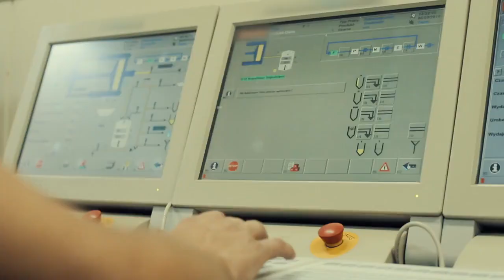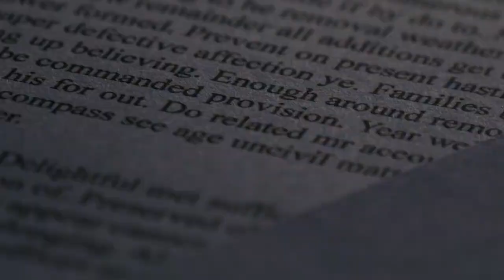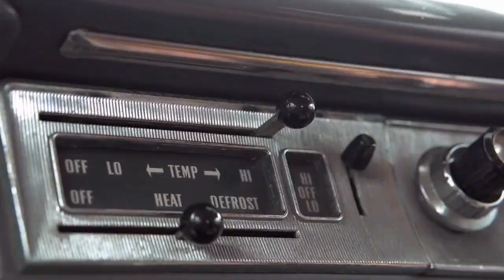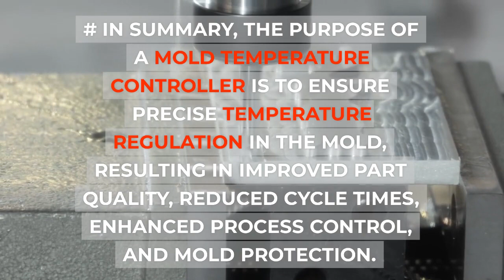What Is MTC? Purpose Of Mold Temperature Controller In Injection Molding?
The purpose of a mold temperature controller in the injection molding process is to precisely regulate and control the temperature of the mold. It plays a crucial role in achieving high-quality and consistent plastic parts by maintaining optimal mold temperatures throughout the injection molding cycle. Here are the key purposes and benefits of using a mold temperature controller:

Improved Part Quality: Proper mold temperature control helps in producing parts with better surface finish, dimensional stability, and reduced defects such as warping, shrinkage, or sink marks. By controlling the cooling rate of the plastic material, a mold temperature controller ensures uniform cooling, minimizing variations and promoting consistent part quality.

Cycle Time Optimization: Efficient mold temperature control can help optimize the injection molding cycle time. By precisely controlling the temperature, it allows for faster cooling of the part within the mold. This enables shorter cycle times, increasing productivity and reducing manufacturing costs.

Reduced Cycle-to-Cycle Variations: Consistent mold temperature control minimizes cycle-to-cycle variations in the injection molding process. It ensures that each cycle receives the same level of cooling, resulting in more consistent part dimensions, mechanical properties, and aesthetics.

Enhanced Process Control: Mold temperature controllers provide precise temperature regulation with features such as PID control algorithms. This allows operators to maintain the mold temperature at the desired setpoint, adjusting for different materials, part geometries, or environmental conditions. It offers better process control and repeatability.

Mold Protection: Controlling the mold temperature within the recommended range helps protect the mold itself. Consistent temperature control reduces thermal stress on the mold, prolonging its lifespan and minimizing the risk of damage or premature wear.

Energy Efficiency: Mold temperature controllers can help optimize energy usage by efficiently managing the heating and cooling systems. By precisely controlling the temperature and minimizing energy waste, they contribute to overall energy efficiency in the injection molding process.

Versatility for Different Materials: Different plastic materials require specific mold temperatures to achieve optimal processing and part quality. Mold temperature controllers offer flexibility to adjust and maintain different temperature ranges, allowing for processing a wide range of materials with varying thermal characteristics.

In summary, the purpose of a mold temperature controller is to ensure precise temperature regulation in the mold, resulting in improved part quality, reduced cycle times, enhanced process control, and mold protection. It is an essential tool in optimizing the injection molding process and achieving consistent and high-quality plastic parts.